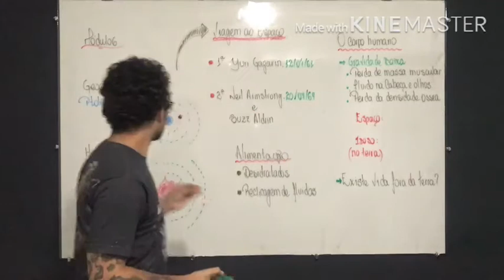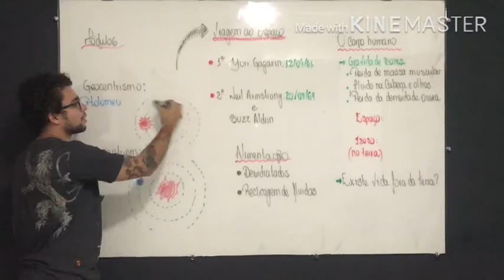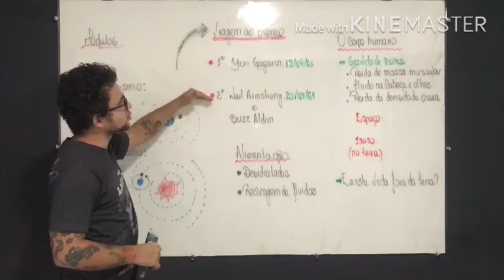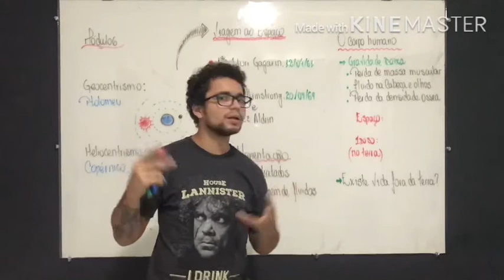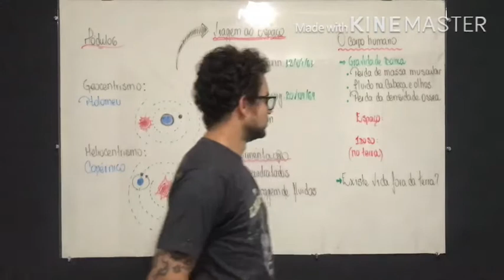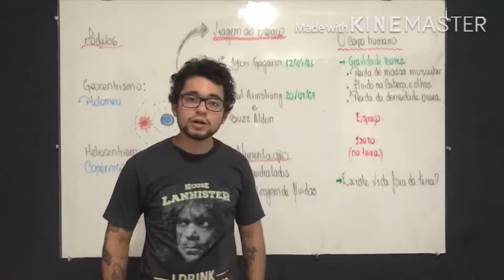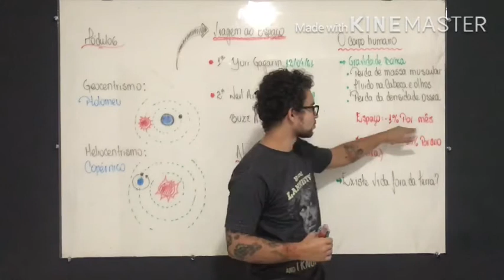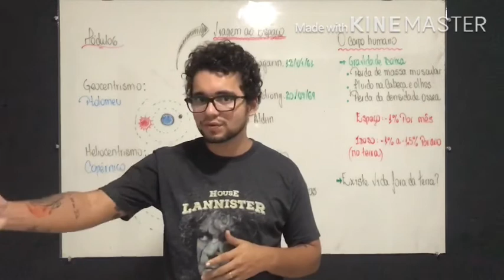Aula 2 Física - 9º ano / 900 - Professor: Gabriel Guedes.